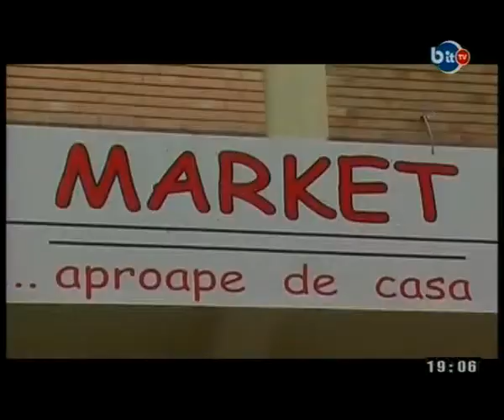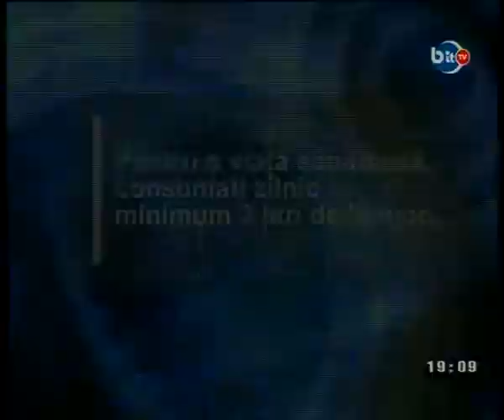BIT TV DIALOGURI ESENTIALE 14 FEBRUARIE 2014